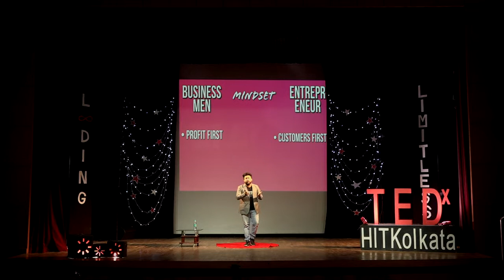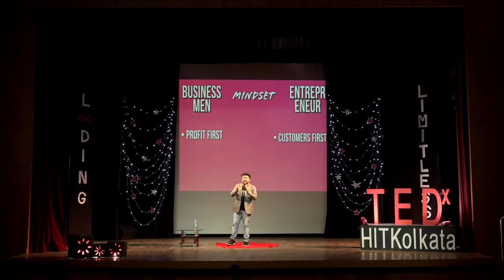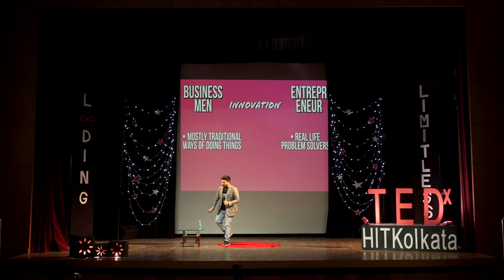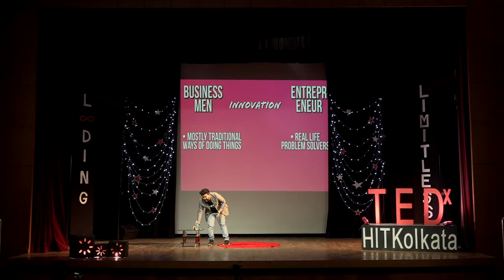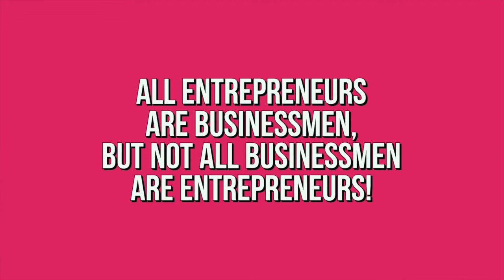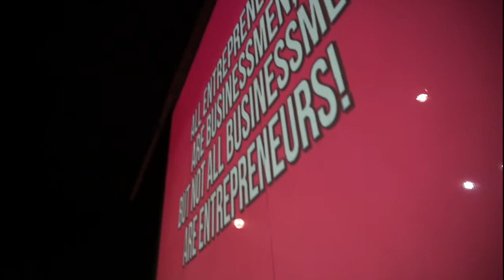How is a businessman different from an entrepreneur? | Sayan Chakraborty | TEDxHITKolkata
Fundamentally, we may think a businessman and an entrepreneur are alike. However, there are distinct characters between the two of them. Watch Mr. Sayan Chakraborty, an esteemed entrepreneur himself, experience them both and discuss about some eye opening thoughts.

Post production done by-
Heritage Media Science department

Chief Advisers
Rajesh Shinde
Dr. Madhupa Bakshi

Videographers
Saptarshi Datta
Sharonya Kundu
Srijan Mukherjee

Assistant Videographer
Sourik Sarkar

Still Photographers
Preetam Roy
Kalpesh Saha
Sarbeswar Rajguru
Amitesh Ray

Technical Advisor
Ayananta Pramanik

Technical Assistant
Niladri Sekhar Adhikari

Editor
Rajesh Shinde

Assistant Editor
Srijan Mukhopadhyay
Saptarshi Datta
Sayan Chakraborty, Founder/ CEO of WTF! Where’s The Food! is one of Eastern India’s youngest entrepreneurs to cross a turnover of a million in a year, with over 4 restaurants in just 15 months of operation. He was also the youngest to receive the Times Hospitality Icon of the year. This talk was given at a TEDx event using the TED conference format but independently organized by a local community.